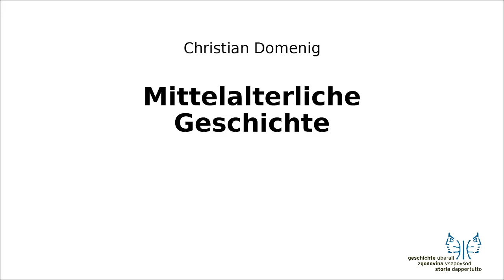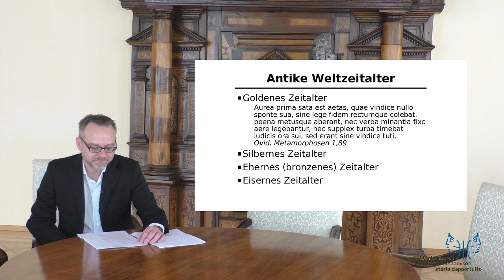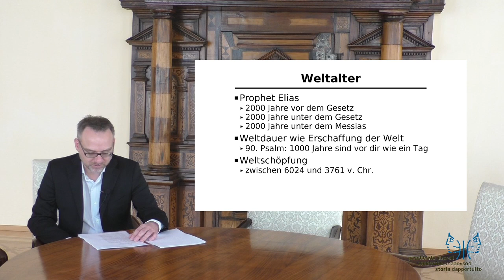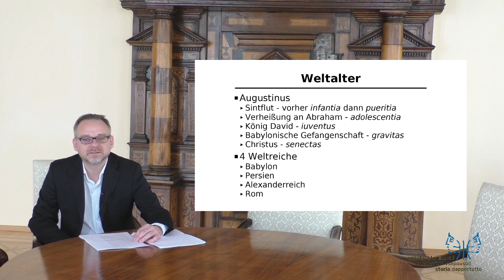Mittelalter I Weltalter